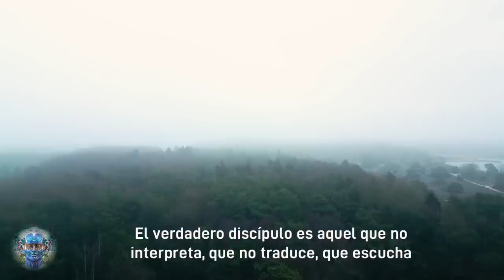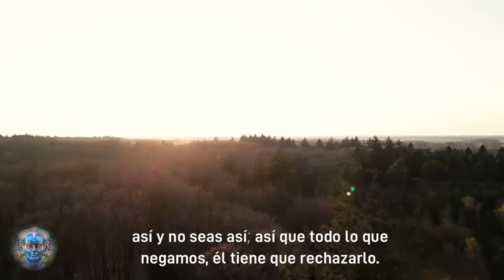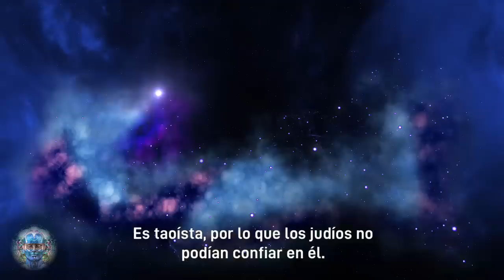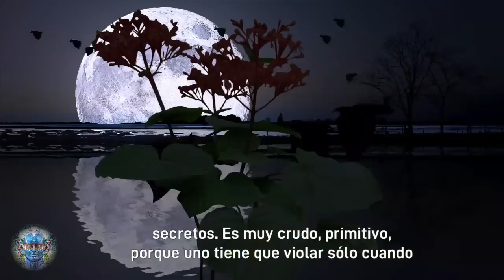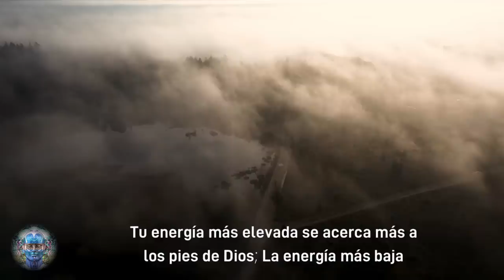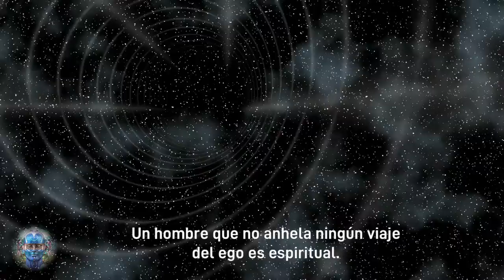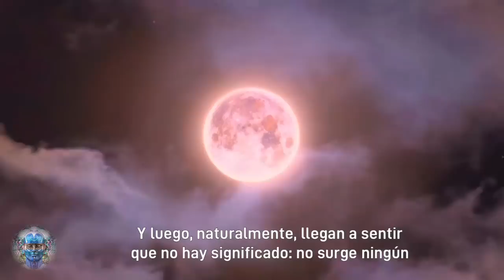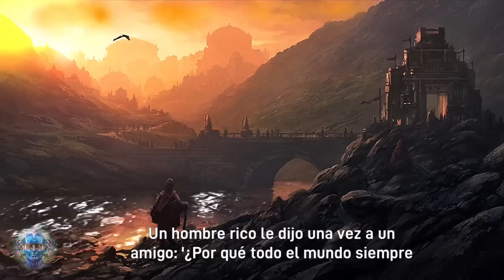"No Hay Vuelta Atrás" ALCANZA LA MENTE SUPERIOR | SABIDURÍA DEL MAESTRO QUE TE HARÁ MÁS CONSCIENTE!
--- La felicidad es una función de la unidad. La felicidad es la música que sucede cuando estás al unísono, cuando todo encaja, cuando todo armoniza, cuando no hay conflicto ni rastro de él, cuando eres una orquesta
y no una multitud... Nadie está tratando de manipular , nadie está tratando de convertirse en el amo, nadie está tratando de explotar, oprimir... todo el ser está rebosante de alegría. ---